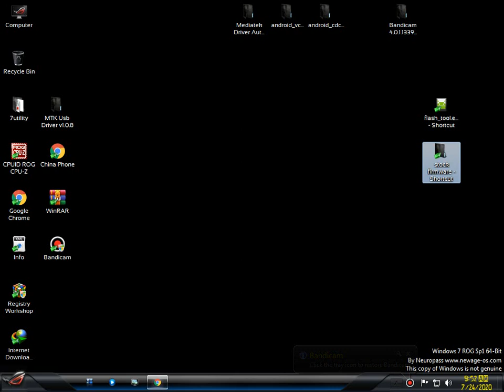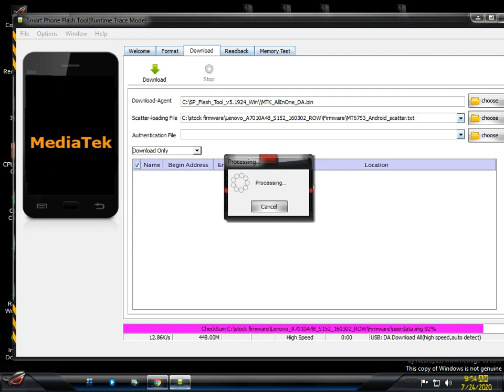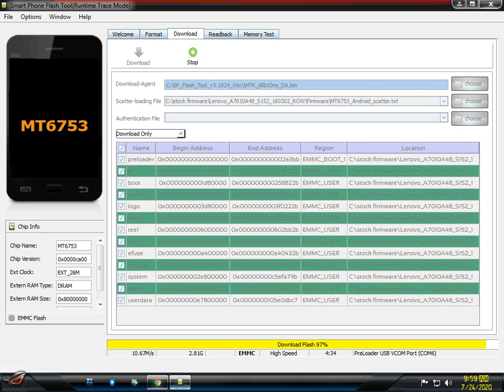how to reprogram lenovo A7010a48 using Sp flashing tool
sa lahat po ng youtuber pa sibscribre naman po beginer lang po ako sa electronics repair vlog, salamat po.